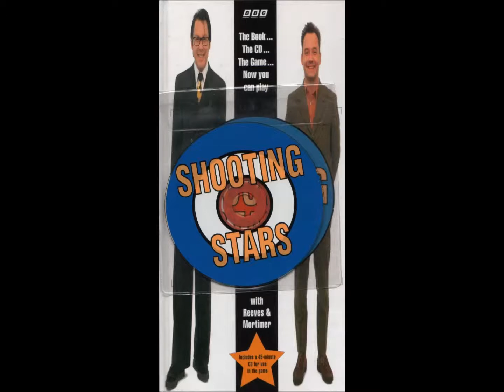Question 31: Club Style Singing